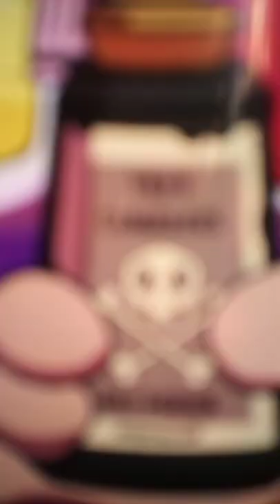king Tweety trailer💛💛💛💛💛💛💛💛💛💛💛💛💛